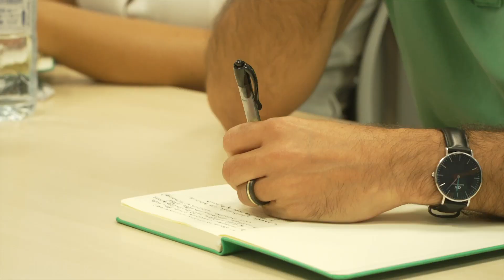On-Campus Week at EU Business School 2022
EU Business School’s On-Campus Week is a fantastic opportunity to meet with classmates and faculty in person! Digital Campus students have the chance to strengthen friendships and networks, whilst gaining exclusive insights into industry workings through company visits. They also have the privilege of meeting directly with top business leaders to learn about their unique pathways to success.

EU Business School is a multicampus English-speaking business school that offers flexible business study programs at bachelor's, master's and MBA level.

Join the EU community and get ready for success!